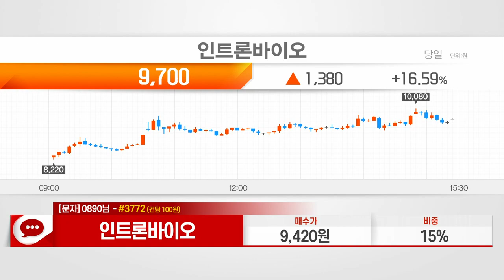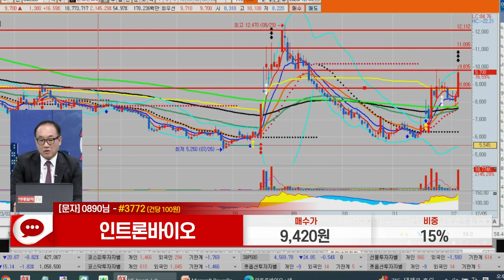인트론바이오(048530)_홍프로 전문가_종목 상담 (20231205)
1) 문자: #3772 (유료 100원)
2) 유튜브: 이데일리TV 채널›생방송 채팅창